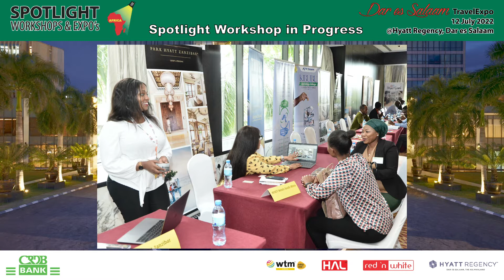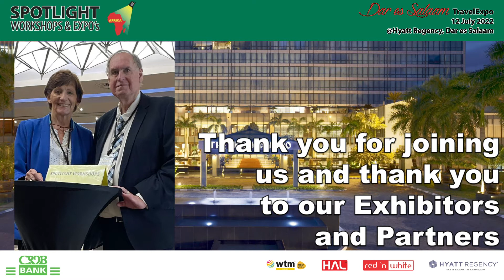Spotlight Dar es Salaam Workshop In Action